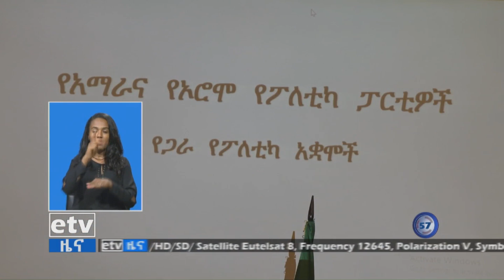የአማራ እና የኦሮሞ የፓለቲካ ፓርቲዎች የጋራ የፖለቲካ አቋሞች ስምምነት ሰነድ ተፈራረሙ|etv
የአማራ እና የኦሮሞ የፓለቲካ ፓርቲዎች የጋራ የፖለቲካ አቋሞች ስምምነት ሰነድ ተፈራረሙ